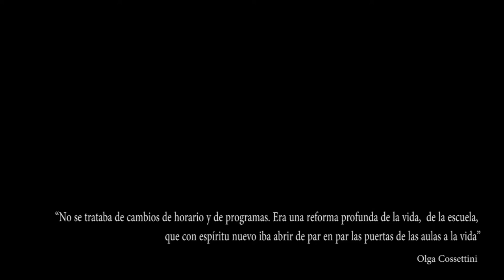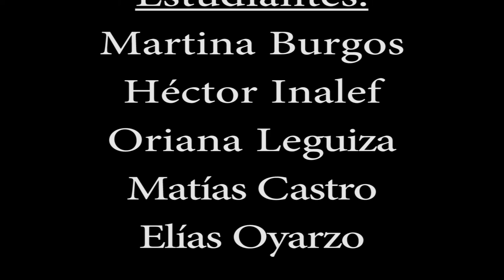Laboratorio de Colores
María Luz Cardozo, Joaquín Nebbia, María Inés Franco y María Silvia Maestrome y Baratcabal (Categoría C: directivos, docentes, supervisores, técnicos e investigadores de Instituciones Educativas). Universidad Nacional de Río Negro-CEM 48.